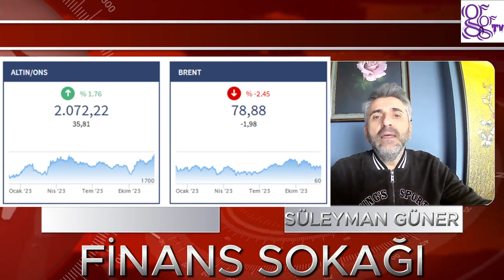5 DAKİKADA GEÇEN HAFTANIN GÖSTERGELERİ